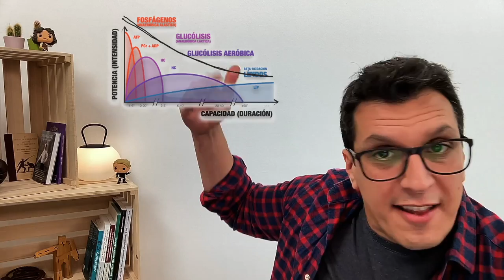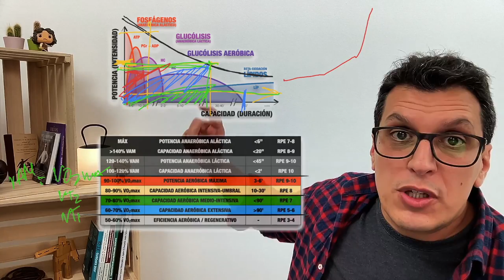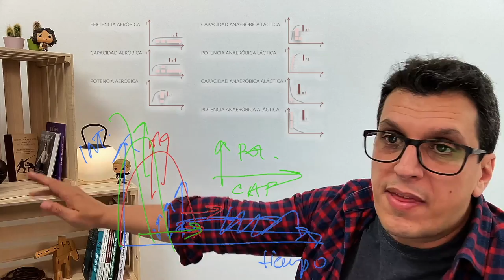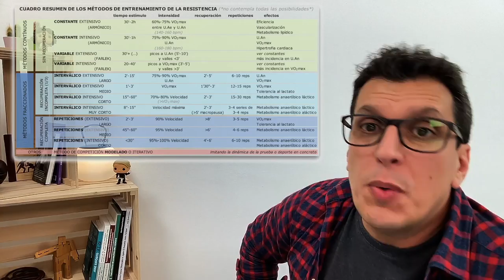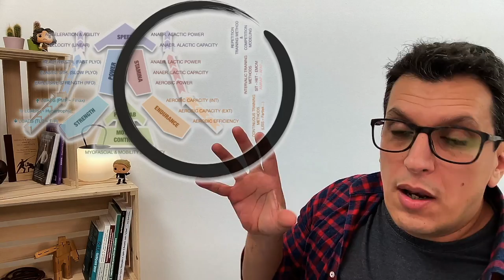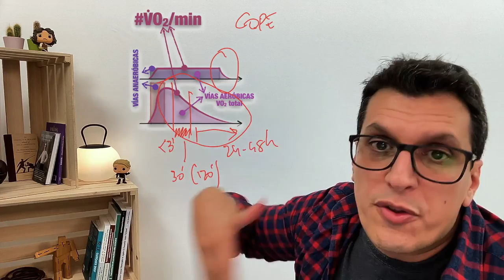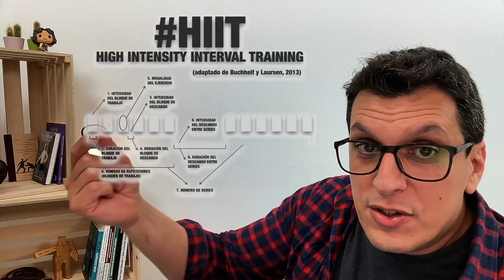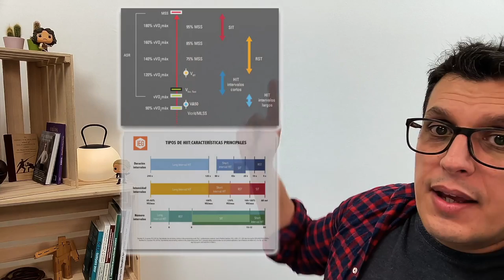ENTRENAMIENTO DE LA RESISTENCIA, HIIT Y PROTOCOLOS DE ALTA INTENSIDAD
¿Cómo se entrena la resistencia? ¿Qué métodos hay? ¿Qué es un HIIT?
En este vídeo aprenderás los métodos de entrenamiento de la resistencia, así como los protocolos de alta intensidad (HIIT, SIT, RST, EMOM, AMRAP, AFAP…).

Los domingos a las 18:00 (hora ESP) en mi canal de Twitch.
Encuentra toda la información en Discord & YouTube.

Patreons:
Adrián Amorós, Ferran Marlet, Marcos Rodríguez, Alex Navales, Vicent Sala, Martin Guerrero, Sergi Garcia, Mercè Lloret, Xavier Ramírez, Núria Grau;
Pol Garcia, Elisabeth Ortega, Ferran Salip, Eduardo Alberdi, Dani Salguero, Kike Navalon, Miquel Puig, Liliana López, Josemi García, Benjamín Sánchez, Sara Rodríguez, Pablo Turrión, Armand Art, Clara Rosell, +3 anónimos…